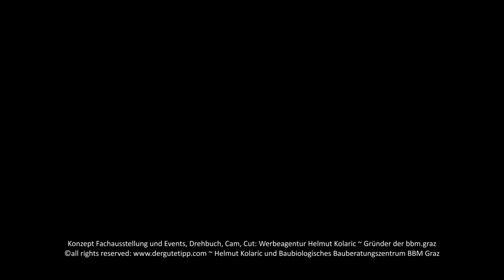Der gute Tipp: Expertenrunde zum Thema "Das gesunde Haus"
Die Expertenrunde nimmt Stellung zum Ist-Zustand und zu den Aussichten des Bauwesens, um aufgrund einer neu zu entwickelnden Baukultur bessere, gesündere und langlebigere Gebäude zu schaffen. Zum Wohle der Nutzenden und zur Kostenreduzierung im Erhalt auf die Nutzungsdauer.
Das Gespräch wurde auf der systemischen Fachausstellung "Das gesunde Haus" in Graz (Veranstalter ist das "Baubiologische Bauberatungszentrum BBM Graz") geführt.